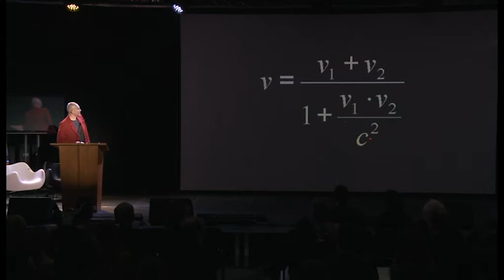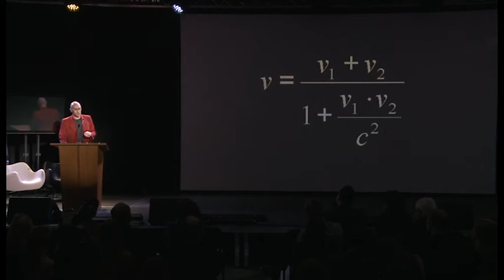XL Sympozjum GAP - Wykład Mistrzowski - Jan Sowa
Wystąpienie dra hab. Jana Sowy (Uniwersytet Jagielloński) pt.  "Witajcie w społecznej fabryce. Wstęp do ekonomii politycznej dóbr wspólnych".

XL Sympozjum Współczesna Gospodarka i Administracja Publiczna

16-18 stycznia 2015 r., Szczyrk

Tematami XL Sympozjum naukowego z cyklu "Współczesna Gospodarka i Administracja Publiczna" były Armia oraz Ekonomiczne wartości dizajnu.